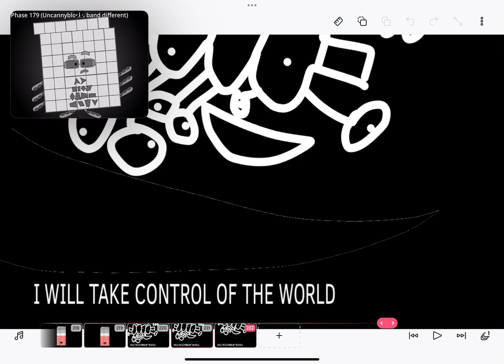500 subs special Uncannyblocks band my take 191-200!